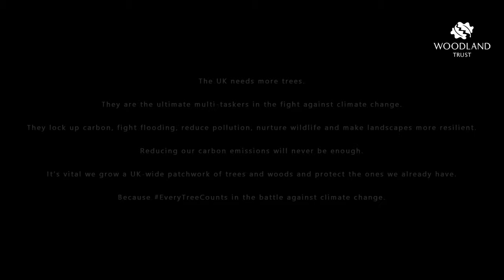EveryTreeCounts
The Big Climate Fightback

Action for tree planting has been sparked after conservation charity, the Woodland Trust, had to yet again call out the Government for failing to meet its annual tree planting commitments.

Because of this, the charity launched the UK’s largest mass tree planting campaign – urging the public to pick up their spades in a bid to tackle climate change.

The Big Climate Fightback aims to get more than a million people to pledge to plant a tree on the run up to a mass day of planting across the UK on 30th November 2019, with community groups, businesses and individuals all set to get involved.

The Woodland Trust is launching the UK’s largest mass tree planting campaign – urging the public to pick up their spades and take action on climate change. The Big Climate Fightback aims to get more than a million people to pledge to plant a tree on the run up to a mass day of planting across the UK on November 30.

The action has been sparked after the charity had to yet again call out the Government for failing to meet its annual tree planting commitments. In England just 1,420 hectares of woodland was created against the Government's aspirational target of 5,000 per year. This is despite its own Committee for Climate Change calling for dramatic increases to stand any chance of achieving net zero emissions by 2050*. It will require a three-fold increase in current woodland creation levels.

Partick community Growers Project.

Operation Play Out Doors.